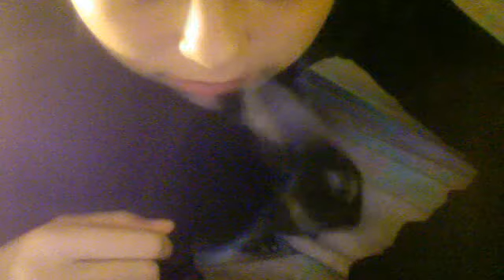Velveteen Allan Howard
my new bunny :3